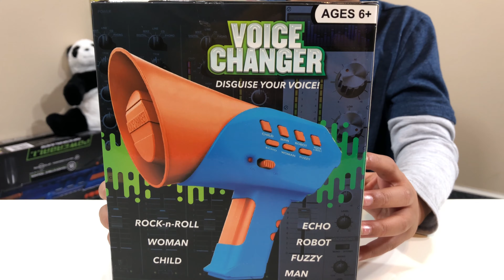$5 Voice Changer 📣 | Megaphone Voice Changer from Five Below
Victor and Annie are changing their voices using $5 Mini Megaphone Voice Changer Toy from Five Below. There are 7 voice changing sound effects: Rock-n-Roll, Woman, Child, Echo, Robot, Fuzzy, and Man. Child sound is the most funny one. 🤣

To comply with YouTube Channel Monetization Policies for Made for Kids Video, link to this product has been removed as we are NOT PROMOTING brands and logos in our Toy Review Videos 😉